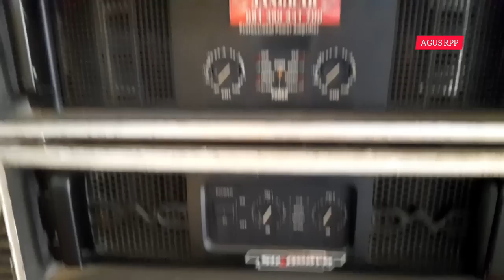JANGKAR SOUND LODING || FULL ATV PRO KERJA CRUW BEDA DENGAN YANG LAIN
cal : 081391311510